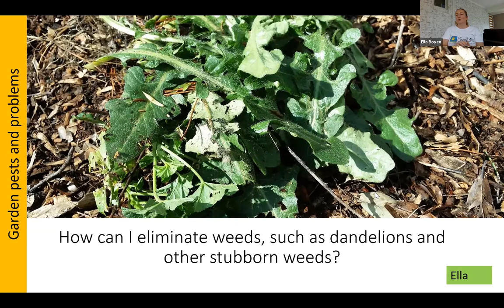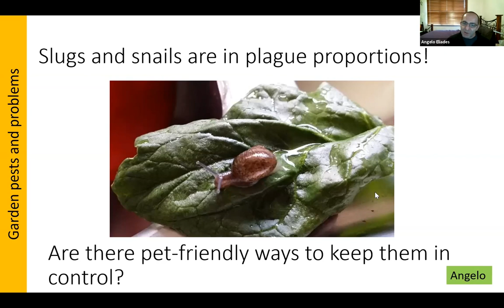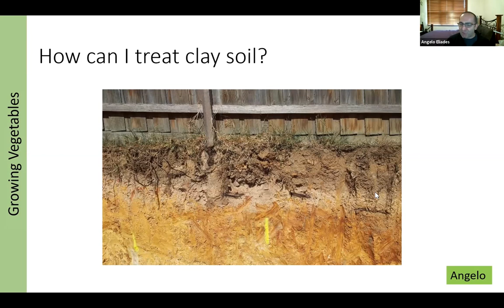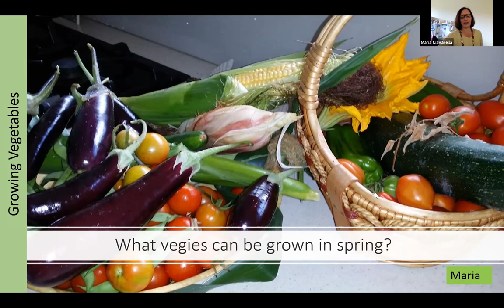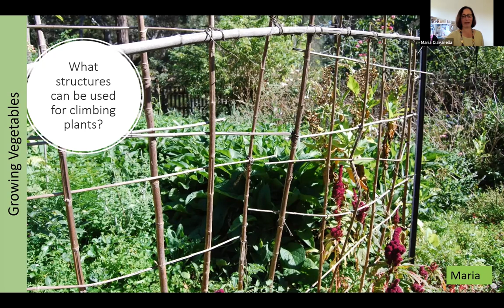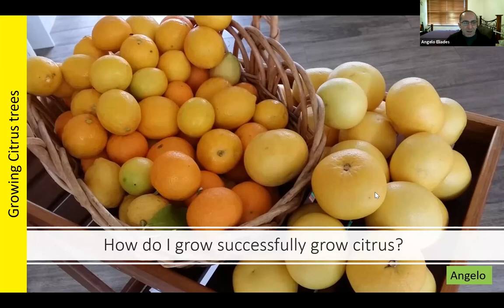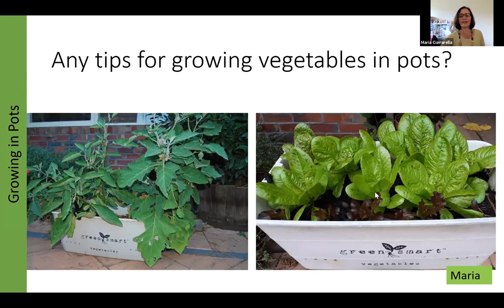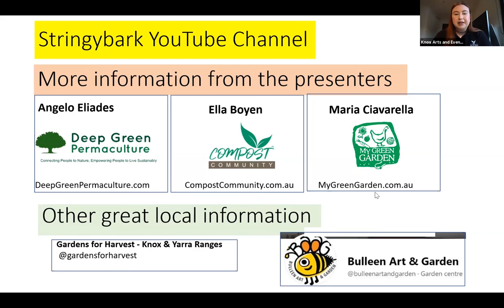Your Gardening Questions Answered - Stringybark 2020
Whether you're growing fruit and vegies, or wanting to make compost and keep worms or chooks, join us to get your gardening questions answered in this Q&A session. Our panel will give you advice and patch up your problems for a sustainable backyard.